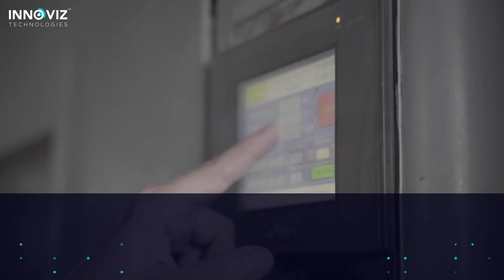Innoviz Testing Video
Innoviz performs rigorous testing to our line of products, to ensure it meets the most stringent requirements, and to enable safe autonomy to all.